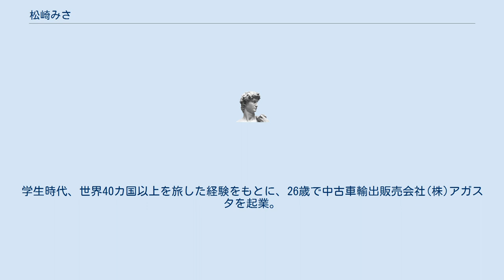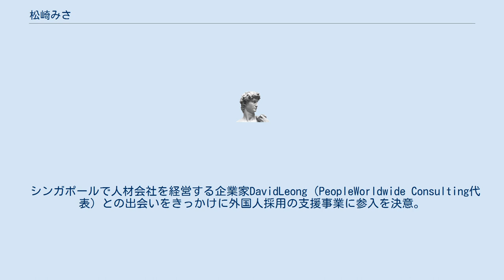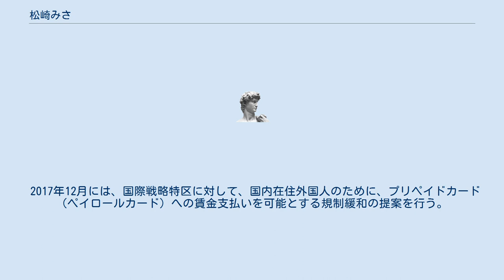松崎みさ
江戸みさ（えど みさ）（旧姓 松崎みさ まつざき みさ、1970年11月18日 - ）は、日本の起業家。
株式会社WORKJAPAN代表取締役。
獨協大学外国語学部卒業。
酵素栄養学指導師。
 幼少時代をアフリカで過ごす。
学生時代、世界40カ国以上を旅した経験をもとに、26歳で中古車輸出販売会社(株)アガスタを起業。
2004年に女性最年少でマザーズ上場を果たし、若手の女性起業家として マスコミから注目される。
2009年に株式会社アガスタ取締役会長を退任する。
 娘が生後半年でアトピーと診断され、ステロイドに頼らない治療法を選び、試行錯誤ののち、酵素栄養学と出会う。
自身の体験をきっかけに、病気予防のための食べ方に興味を持つようになり、「ナチュラルダイエット」という食べ方理論を提案。
 「ナチュラルダイエット」を世の中に伝えるべく、2010年 (社)日本ナチュラルビューティスト協会を設立、東京都港区に本部校Blooming Lotus STUDIO(ブルーミング　ロータス　スタジオ)を開設させ、2011年「ナチュラルダイエットマイスター」資格をスタートさせる他、先生として自宅でも教えられる制度を設け、女性や子育て中ママの活躍の支援も行っている。
 シンガポールで人材会社を経営する企業家DavidLeong（PeopleWorldwide Consulting代表）との出会いをきっかけに外国人採用の支援事業に参入を決意。
 2014年6月東京港区に株式会社People Worldwideを設立する。
 2017年7月、国内在住の外国人へのサービス提供を目的とした、株式会社WORKJAPANを設立、同年11月に外国人のための求人アプリ、WORKJAPAN（iOS, Android）をリリース。
 2017年12月には、国際戦略特区に対して、国内在住外国人のために、プリペイドカード（ペイロールカード）への賃金支払いを可能とする規制緩和の提案を行う。